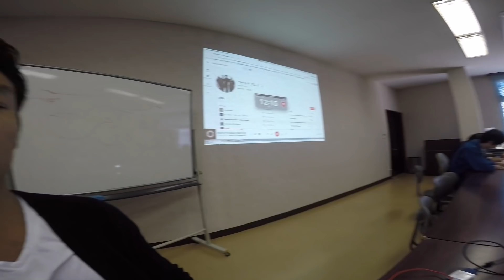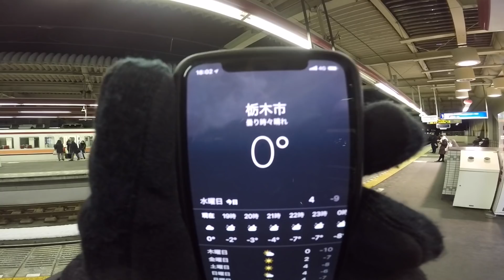栃木へWEBコンサルの出張〜 急遽、1泊する事にしました^^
WEB集客のコンサルティング研修をしに、栃木県へ行って来ました〜。前日から東京も雪が降りはじめ、電車は超遅延。。。そして、急遽、一泊することにしました。ちょっと、楽しい出張でした^^

Googleを制するものはビジネスを制する！ホームページ×SNSを活用し、継続的に売上があがるWEB戦略の作り方

対象者：　YouTubeで集客したい方
費　用：　5,000円
場　所：　東京都渋谷区恵比寿

対象者：　HPを新規・リニューアルで制作をお考えの方
費用　：　今だけ無料

対象者：　セミナー集客したい方
費　用：　5,000円

対象者：　Facebook（フェイスブック）で集客したい方
費　用：　5,000円

対象者：　ＷＥＢ集客の全体像とブランディングしたい方
費　用：　5,000円

対象者：　Yahoo!やGoogleの検索で上位表示をしたい方
費　用：　5,000円

my gear -

カメラ : Canon EOS70D
マイク : RODE videomic go
三脚 : JOBY gorillapod focus
標準レンズ : Canon EF-S18-55mm
広角レンズ : Canon EF-S10-18mm
単焦点レンズ : Canon EF-S24mm
ズームレンズ：TAMRON 16-300mm
ドローン : DJI Mavic pro
アクションカメラ : GoPro hero5-black
スタビライザー : Karma grip
コンピューター : MacBook Pro
編集ソフト : Final Cut Pro X